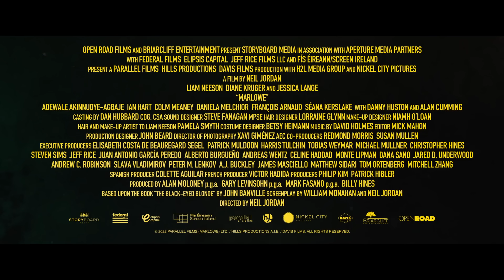MARLOWE Trailer (2023) Liam Neeson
MARLOWE Trailer (2023) Liam Neeson, Diane Kruger, Jessica Lange, Daniela Melchior, Philip Marlowe Thriller Movie HD